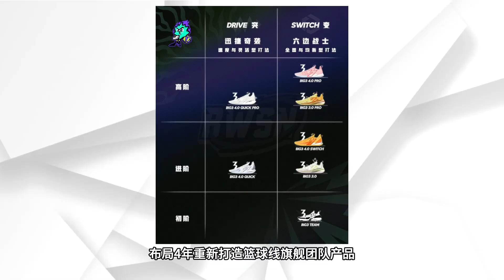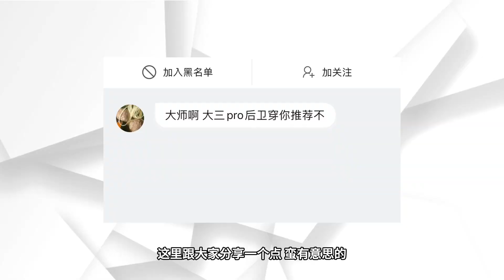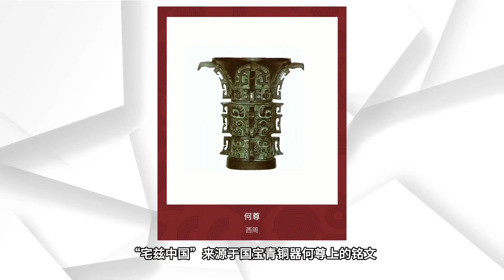月销破万！361最强PRO系列全解析！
361最强PRO系列全解析！